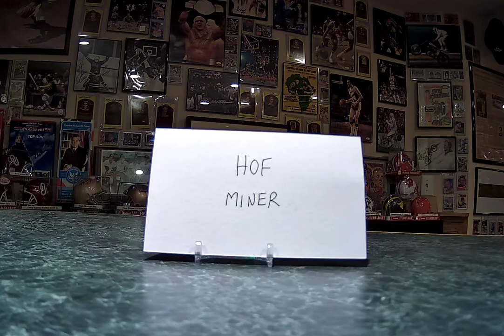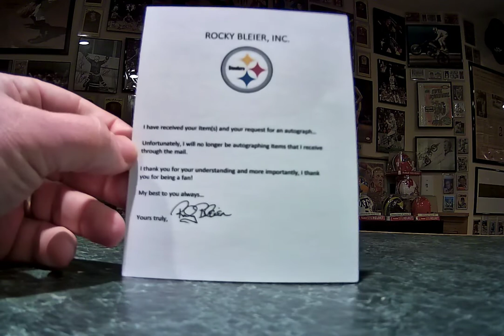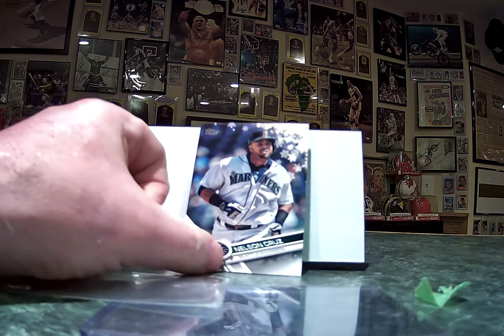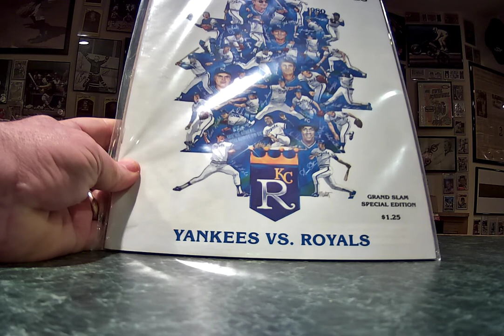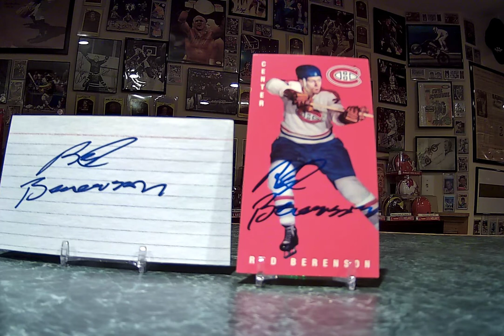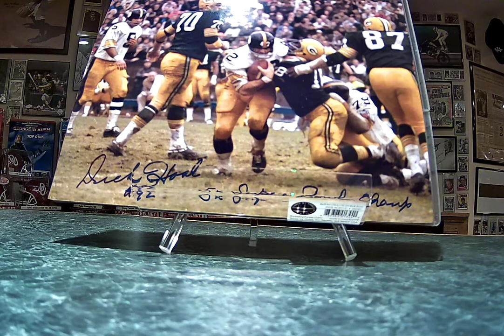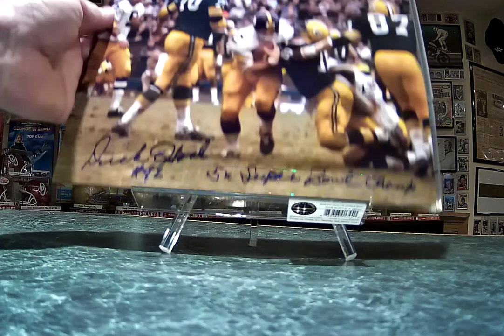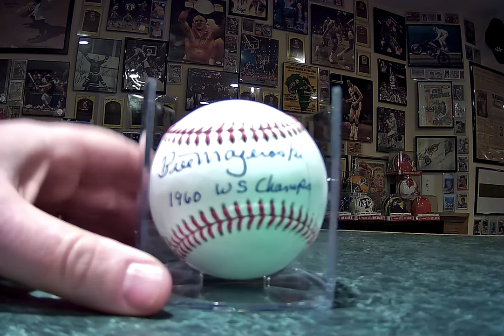TTM Video 51 Today 3 TTM's, 1 Pickup, 2 RTS and some Shout Out's and a Contest Win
Today I will share 3 TTM's. One from a former NHL player, a 5x Super Bowl winner and a World Series Hero. Also 2 RTS's and Shout Out's to some great channels and a Contest Win from a great channel.

Check Out: HOF Miner
                    Flying Dutchmen Cards
                    Poorman's Stack
                    Bourbon Breaks
                    Sticks G